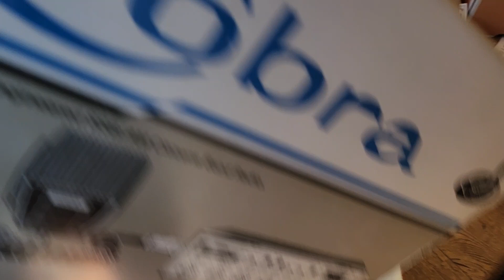13 radio multiple sale, pls note, all these units sold,much much much more to follow.cheers brenton